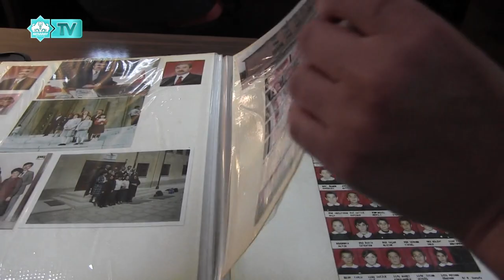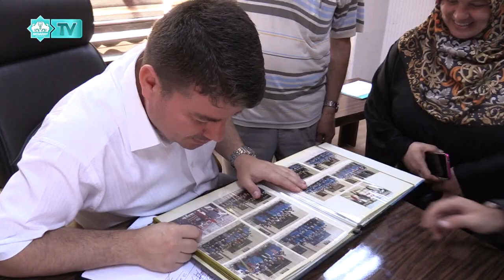AKSARAY BELEDİYE BAŞKANI EVREN DİNÇER’İN İLKOKUL YILLARI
BAŞKAN DİNÇER’İ DUYGULANDIRAN ANLAR
GECE GÜNDÜZ ÇALIŞMALARINI HALKLA İÇ İÇE YOĞUN BİR ŞEKİLDE SÜRDÜREN BELEDİYE BAŞKANI EVREN DİNÇER’İ DUYGULANDIRAN ZİYARET
HALK GÜNÜNDE DUYGUSAL ANLAR
BELEDİYE BAŞKANI EVREN DİNÇER’İN ÖĞRENİM GÖRDÜĞÜ ZAFER İLKOKULU MÜDÜRÜ SELMAN EMRE DARILMAZ VE BAŞKAN DİNÇER’İN ÖĞRENİM GÖRDÜĞÜ 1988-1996 YILLARI ARASINDA OKUL MÜDÜRÜ OLARAK GÖREV YAPAN RECEP BULUT, HALK GÜNÜNDE OKULLARINDA ÖĞRENİM GÖREN GURUR KAYNAĞI OLARAK NİTELENDİRDİKLERİ EVREN DİNÇER’İ ZİYARET ETTİ.
BAŞKAN DİNÇER, ZİYARETTE OKUL MÜDÜRÜ RECEP BULUT VE DİĞER ÖĞRETMENLERLE BİRLİKTE OKUL YILLARINA AİT FOTOĞRAFLARI İNCELEDİ FOTOĞRAF ALBÜMÜNE BAKARKEN DUYGUSAL ANLAR YAŞADI.
SOHBET VE ANILARLA DUYGUSAL BİR HAVADA GEÇEN ZİYARETTTE HEYET, BELEDİYE BAŞKANI EVREN DİNÇER’E HAYIRLI OLSUN DİLEKLERİNDE BULUNDU.BUGÜNKÜ OKUL MÜDÜRÜ SELMAN EMRE DARILMAZ   BAŞKAN DİNÇER’E ZAFER İLKOKULU’NUN 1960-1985 YILLARINA AİT TAŞ BİNA FOTOĞRAFINI HEDİYE ETTİ.
BAŞKAN DİÇER’İN ÖĞRENİM YILLARINDA OKUL MÜDÜRLÜĞÜ YAPAN RECEP BULUT, DUYGULARINI DİLE GETİRMEKTE ZORLANDI. BAŞKAN DİNÇER, KENDİLERİNDEN BİR İSTEKLERİ BULUNUP BULUNMADIĞINI SORDUĞU HEYETE DUYGU DOLU TEŞEKKÜRLERİNİ İLETTİ.  ZİYARET   HATIRA FOTOĞRAFI ÇEKİMİYLE SON BULDU.